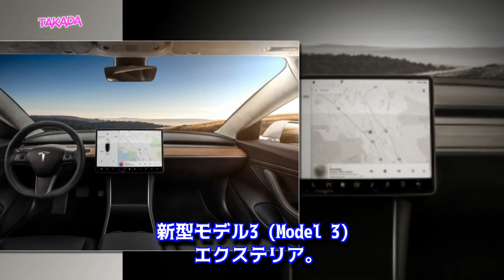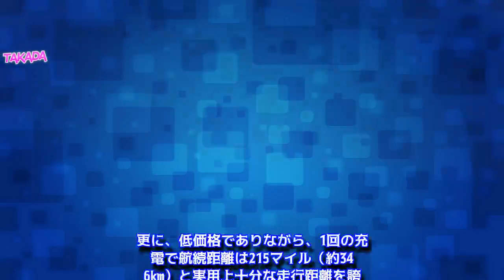テスラモーターズ 新型 モデル3 最も低価格3万5000ドル(約400万円前後) 航続距離約346km 2017年7月28日開始 日本の納車時期2019年以降